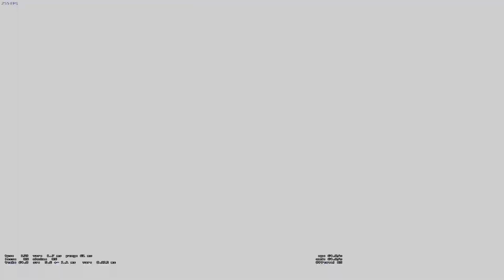snowflakes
some recent stuff n stuff i found while i was formatting me pc